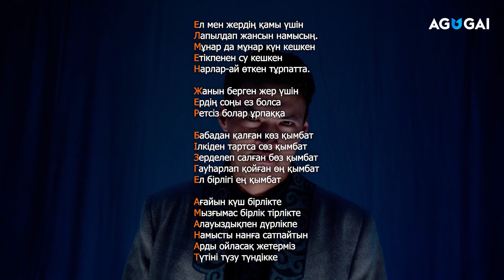Елбол Қуанбек feat. Ethnic Amanzhol - Ел мен жер бізге аманат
Elbol Quanbek feat. Ethnic Amanzhol - El men jer bizge amanat